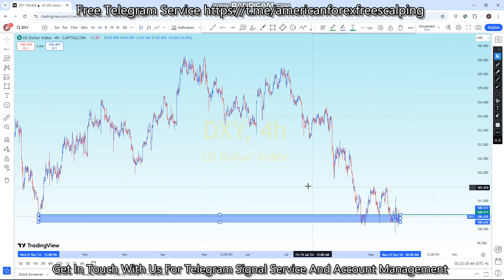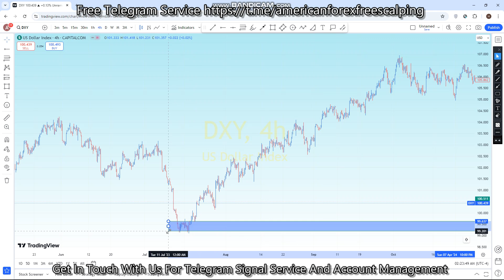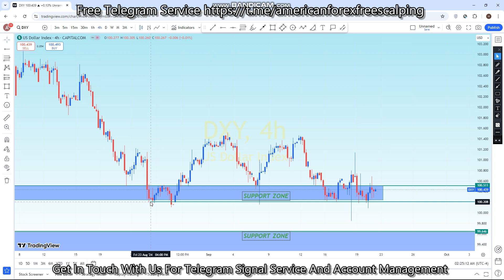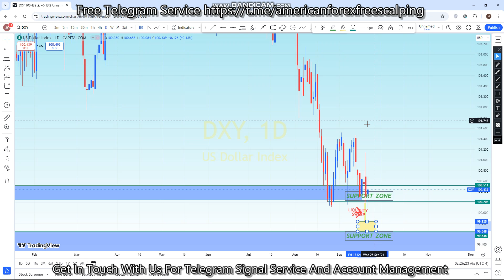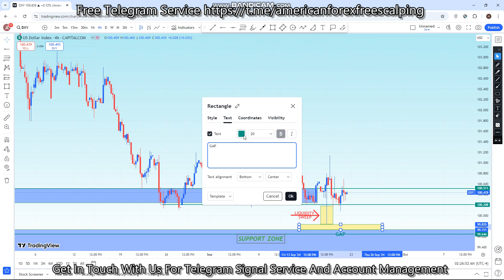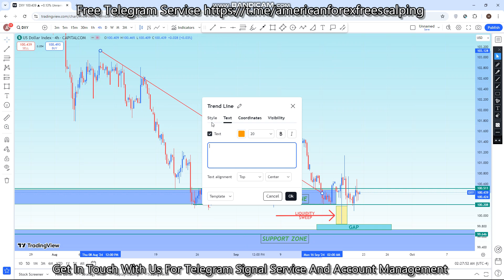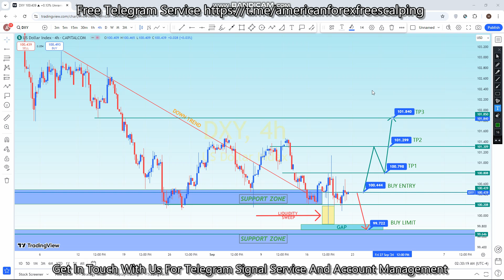DXY 23 TO 27 SEP 2024 American Weekly Technical | Fundamental Forex Forecast Free t.me Signals